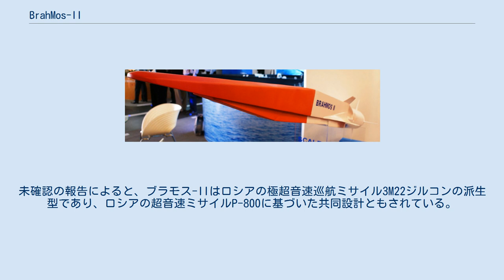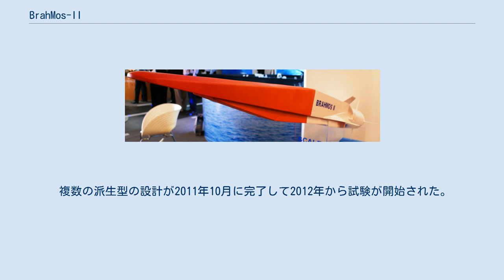BrahMos-II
ブラモス-II またはブラモス-2 またはブラモス Mark IIはロシアのNPO マシノストロイェニヤとインドの防衛研究開発局(DRDO)合同のブラモスエアロスペースにおいて共同開発中の極超音速巡航ミサイル。
ブラモス系列の2番目の巡航ミサイルである。
ブラモスエアロスペースではアブドゥル・カラームに敬意を表してブラモス-II(K)と呼称している。
未確認の報告によると、ブラモス-IIはロシアの極超音速巡航ミサイル3M22ジルコンの派生型であり、ロシアの超音速ミサイルP-800に基づいた共同設計ともされている。
 ブラモス-IIは射程が450kmで、速度がマッハ7に達する予定。
飛行時の巡航時はスクラムジェットエアブリージングジェットエンジンで推進する。
最高速度は現行のブラモスの2倍で順調に開発が進めば世界で最速の巡航ミサイルになる。
 ロシアはブラモス-IIがマッハ5を超えるための秘密の燃料の組成を開発中である。
 ミサイルの製造費用と寸法等の詳細はまだ公開されていない。
 複数の派生型の設計が2011年10月に完了して2012年から試験が開始された。
2020年から試験する予定。
 ロシアの第4世代の多目的駆逐艦(リデル級駆逐艦)にも装備される可能性がある。